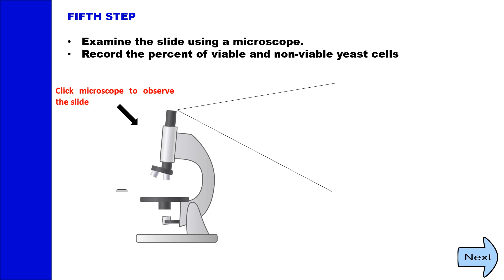Yeast Cell Viability